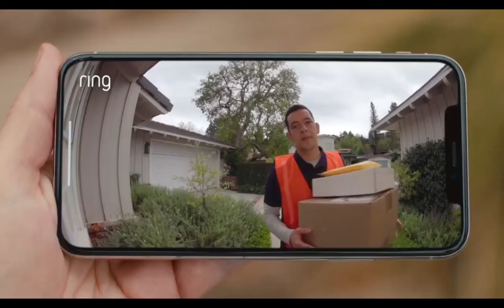Introducing Alexa Greetings on the Ring Video Doorbell Pro.